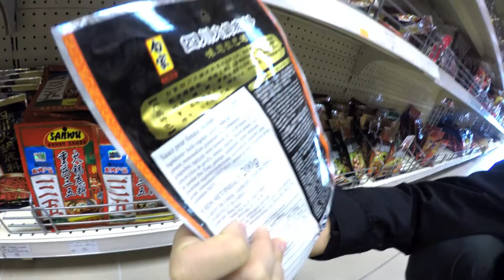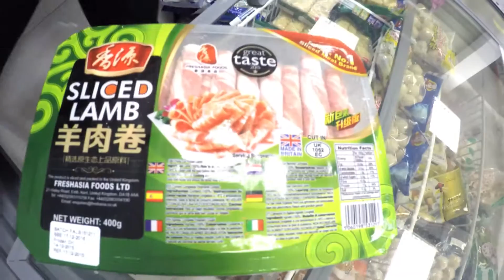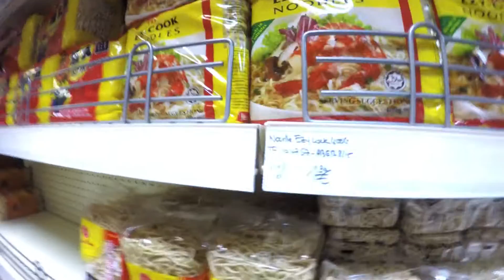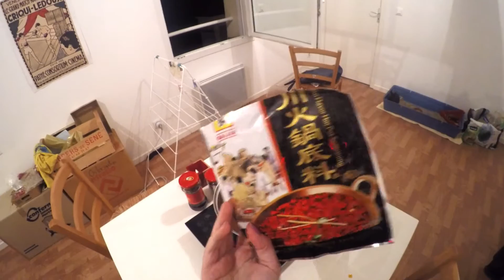Chinese New Year ! 新年快乐 ! [FR]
Voilà notre vidéo sur le nouvel an chinois ! :D
nous avons fair un HOTPOT (fondue chinoise) pour fêter cela !
J'espère que la vidéo vous plaira ! ^^ n'hésitez pas à nous poser des questions s'il y en a ~

Bonne année du Singe à tous !